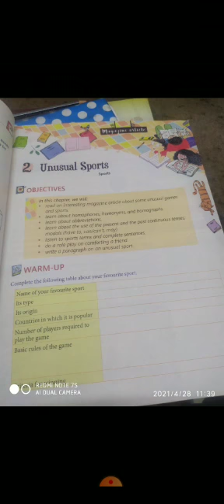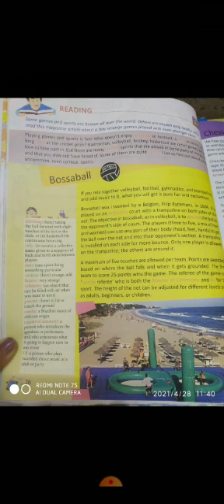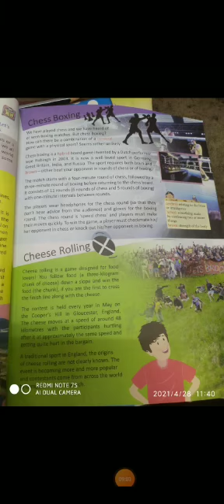CLASS - V, ENGLISH LITERATURE CH-2 " UNUSUAL SPORT " (PART 1) BY SILKY CHADDA